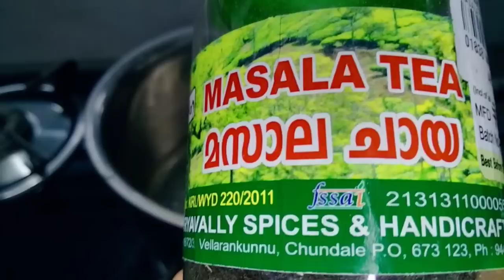രാവിലെ ചിട്ടയായി വീട് വൃത്തിയാക്കാം|morning cleaning routine